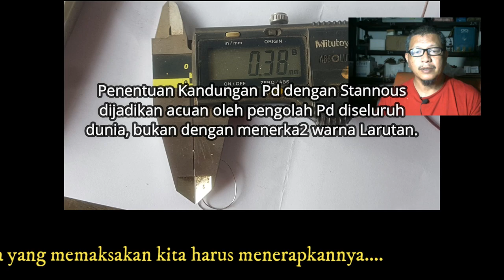Test Palladium dengan Stannous - Khantal